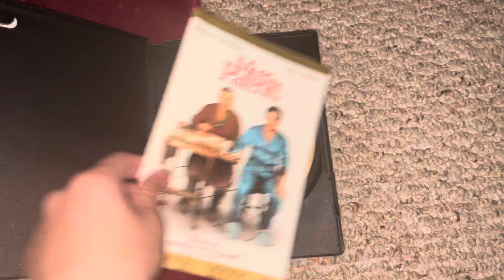Meet the Parents DVD review